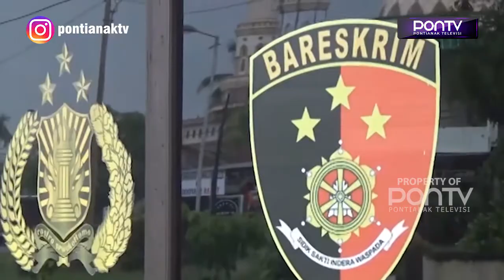NENEK 70 TAHUN DITEMUKAN MENINGGAL DI SUNGAI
Sempat hilang dan dicari-cari, seorang nenek berusia 70 puluh tahun akhirnya ditemukan meninggal dunia, di sungai depan rumahnya, Desa Sempalai Kabupaten Sambas. Tak ada yang tahu penyebab korban meninggal di sungai, karena pihak keluarga pun menolak untuk dilakukan visum